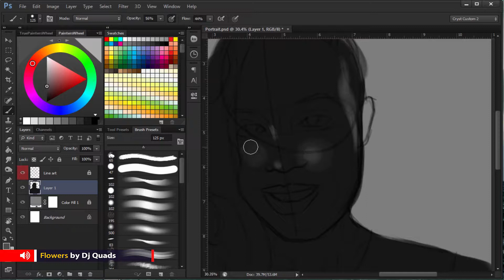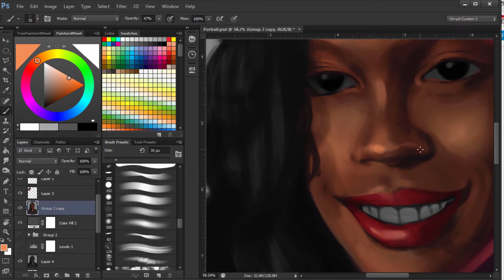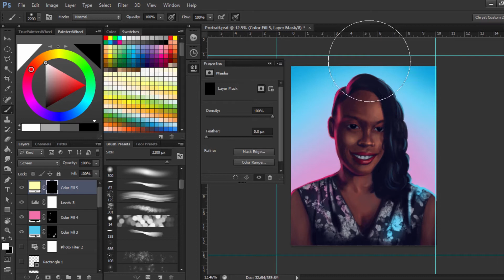"Flowers" - Speed-Painting Process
Flowers; Timelapse Portrait.